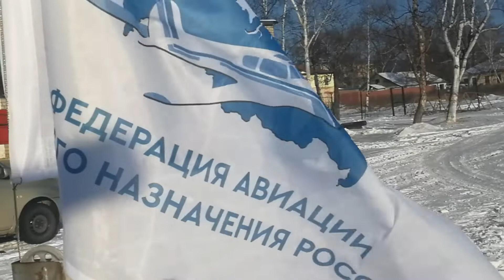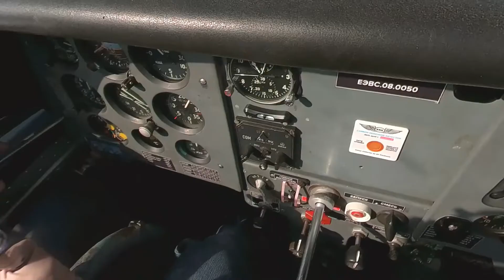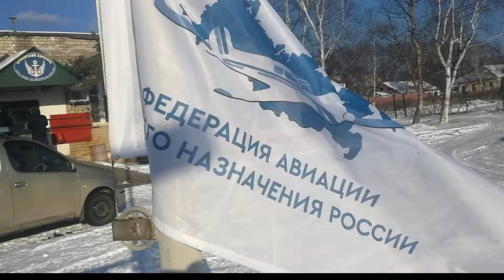ФАОН - FGA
Федерация  авиации общего назначения в Приморском крае. Federation of General Aviation in the Primorsky Territory.